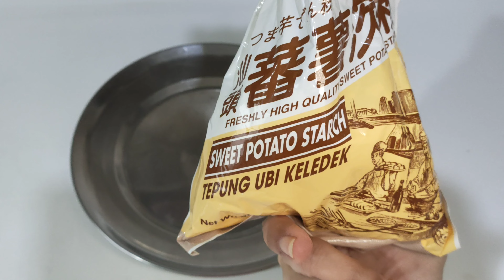超好吃的【芝士奶油鸡】酱汁又又浓，学会了就不用上餐馆吃了！Creamy Cheese Chicken/Creamy Butter Chicken (Eng Sub)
大家好! 今天要与大家分享一道非常好吃又简单的料理，那就是芝士奶油鸡。炸出来的鸡肉外酥内嫩，非常酥脆，非常好吃，酱汁香浓，令人回味无穷！赶紧试试吧！

食材：
无骨鸡腿肉（切成小块）- 2片（约500克）
番薯粉（或叫地瓜粉） - 4大匙
咖喱叶（洗净晾干） - 适量
红辣椒 （点缀） - 1条

腌制鸡肉材料 A：
生抽 – 2汤匙
白胡椒粉 – ½ 茶匙
盐 - ½ 茶匙
大蒜（3瓣）切末 -  1茶匙
咖喱粉 – 1汤匙
鸡蛋 - 1粒
玉米粉 – 2 汤匙

腌制时间：30分钟

酱汁材料 B：
牛油 - 50克
咖喱叶 – 适量
淡奶 – 1 碗 （200ml）
切达奶酪片- 2 片
黑胡椒粉 – 适量

还有更多新的视频将会陆续播出，敬请关注，谢谢大家！

Hello everyone! Today I am going to share with you a very delicious and simple dish, Creamy Cheese Chicken. The fried chicken is very crispy and crunchy.  Crispy outside, tender and juicy inside.  It is super delicious, and the sauce is fragrant and thick.  Try it out!

Ingredients:
Boneless chicken thigh (cut into small pieces)-2 slices (about 500 g)
Sweet potato flour - 4 tbsp
Curry leaves (wash and dry)
Red pepper (garnished) -1 piece

Chicken Marinade ingredients A:
Salt-½ tsp
Garlic (3 cloves) chopped-1 tsp
Curry powder – 1 tbsp
Egg-1

Marinade for 30 minutes

Sauce ingredients B:
Butter-50g
Curry leaves
Evaporated milk-1 bowl (200ml)
Cheddar cheese slice-2 slices
Black pepper- few dashes

如果您喜欢这个食谱，您可能还喜欢以下食谱
If you like this recipe, you might also like the following recipes: